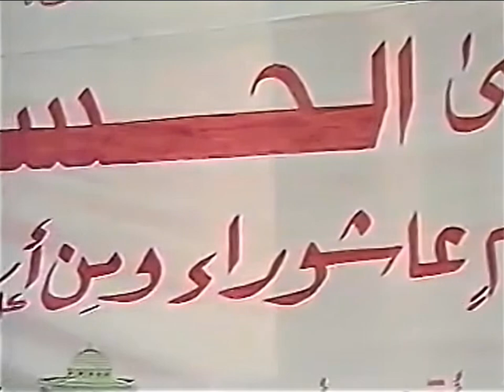محاضرة (فلنمض على خطى الحسين رضي الله عنه)الشهيد د.محمود اغاسي أبو القعقاع رحمه الله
محاضرة (فلنمض على خطى الحسين)
الاثنين 2002/03/25 م 1423/01/12هـ